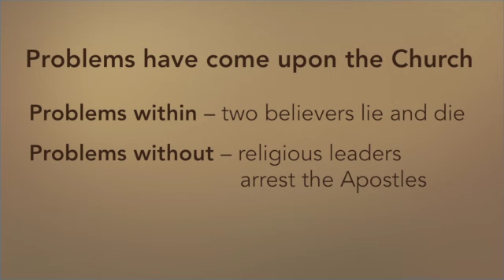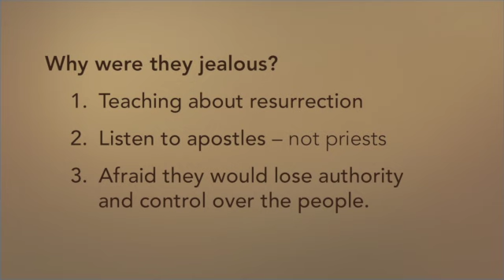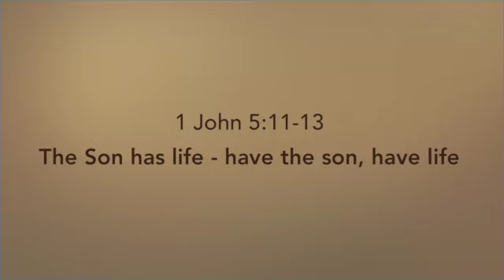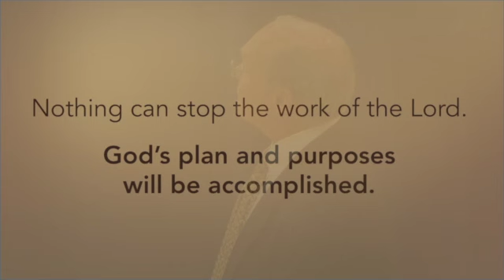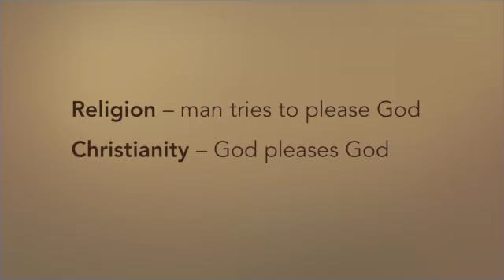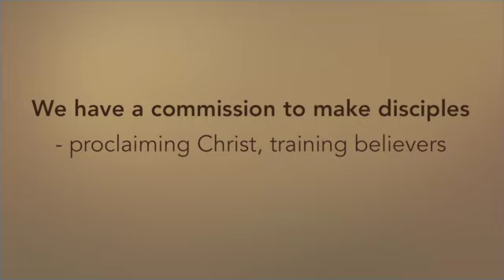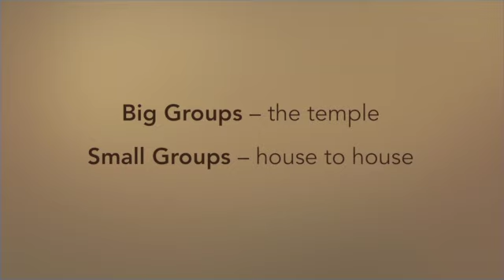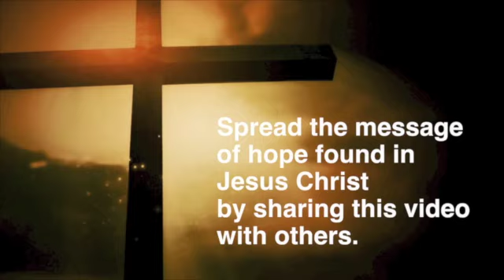"Obeying God Rather Than Men" (Acts 5:17-42)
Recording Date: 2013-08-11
Speaker: JB Bond, Th.M
Topic of Study: Obeying God Rather Than Men
Description: In this study, JB Bond teaches about the importance of obeying God's word when you are asked by those in authority over you to do something contrary to the scripture.